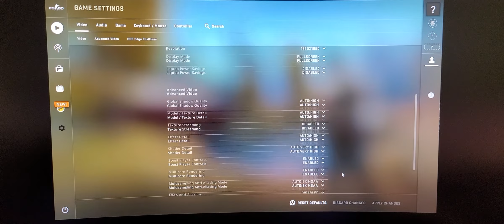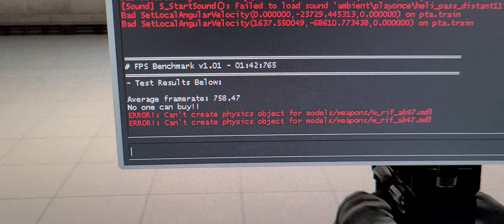CS:GO | FPS Benchmark (12900K)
Someone asked me to run this benchmark.
Since I have never played this game before and he didn't mention the options other than FHD,
I am not sure this is the right way to run the bench.

128 tick rate + FHD + Auto setting.